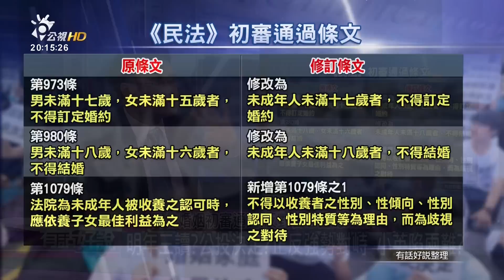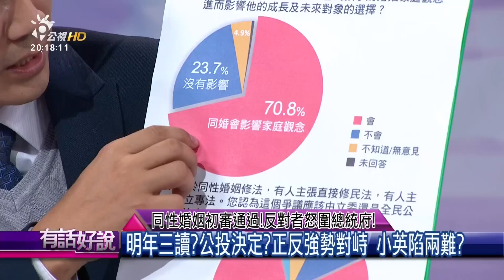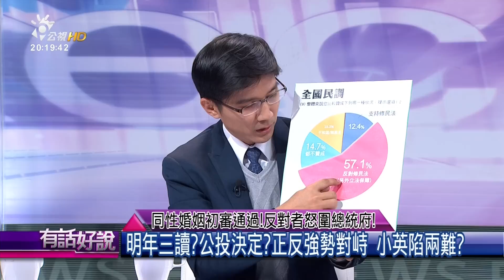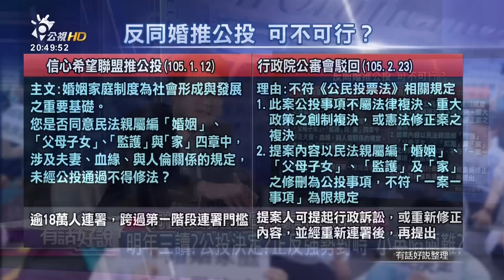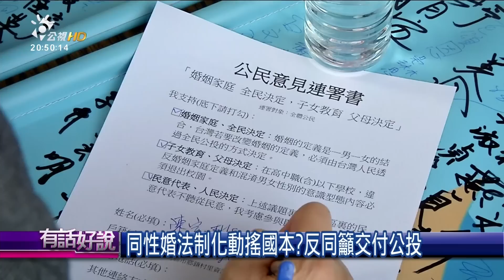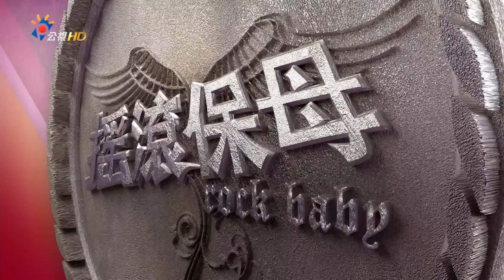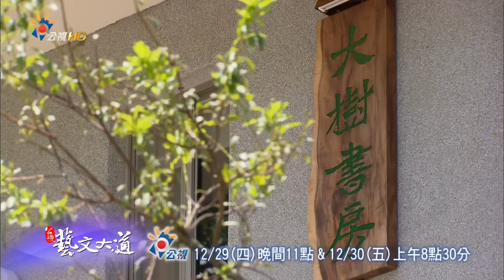同性婚姻初審通過！反對者怒圍總統府！(有話好說)